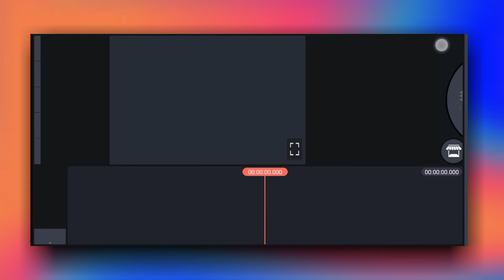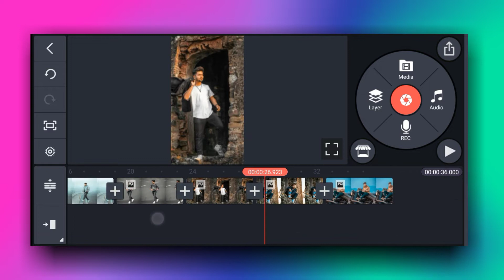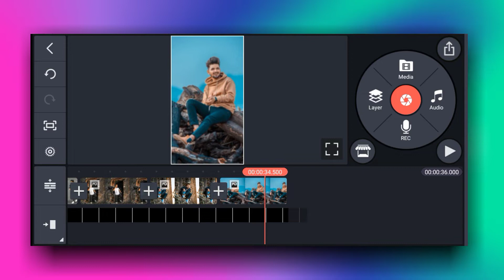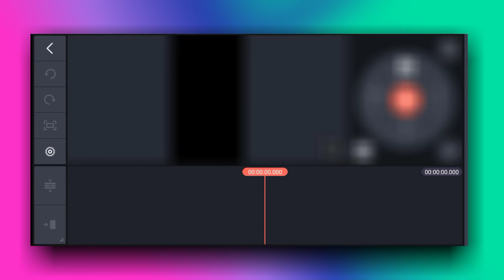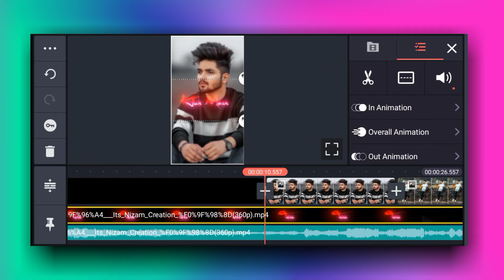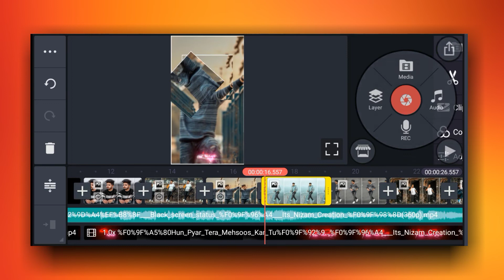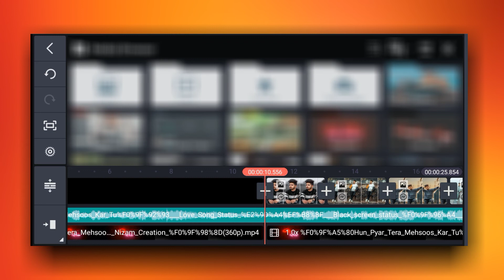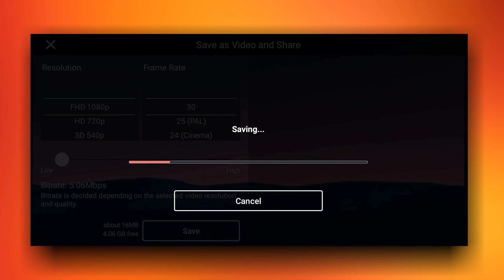Kinemaster new style status video editing | how to make trending status video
All material

1) kinemaster video editing new effect
2) kinemaster video editing new
3) new status video editing 2021
4) new status video editing kinemaster
5) kinemaster status editing
6) status video editing in kinemaster
7) status kinemaster video editing
8) kinemaster editing new style
9) kinemaster video editing new style
10) kinemaster new video editing 2021
11) new trending video editing
12) trending status video editing kinemaster
13) new kinemaster video editing 2021
14) kinemaster photo video editing
15) kinemaster editing video easily
16) photo video editing kinemaster
17) trending status editing new
18) kinemaster new editing video
19) kinemaster new editing
20) new trending status video editing
21)  new status video editing 2021
22) shake effect status video editing kinemaster new
23) new trending video editing kinemaster
24) new status video editing
25) status video editing kinemaster
26) status video editing new
27) trending video editing
28)  kinemaster video editing new style 2021
29) kinemaster shake effect
30) how to make trending status video